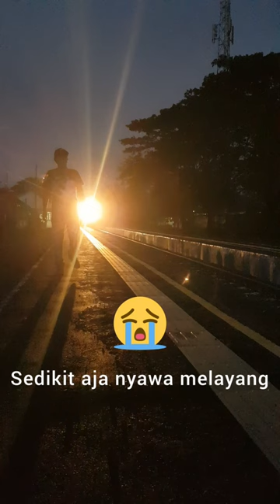HAMPIR...Keserempet kereta yg melaju kencang.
kereta api cepat surabaya-jakarta.

Mohon dukungan dan Do.a nya agar konten2 saya semakin berkembang. tanpa kalian sy bisa apa...
kritik dan saran sangat saya harapkan untuk saya terus berbenah.
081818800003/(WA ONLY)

Jangan lupa di foloow iaa teman2.
apes rem blong
merinding saat kabut tebal tiba2 datang depan goa kiskendo
AWAS!!! Jangan di tonton
Detik-Detik truk g kuat nanjak
 jadinya???